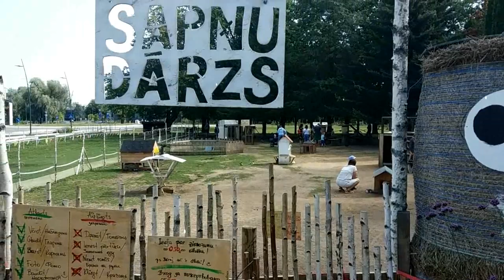PLACES TO VISIT IN LATVIA: Sapņu dārzs/Mini Zoo dārzs Ādažu centrā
Dzīvo Sapņu dārzs ir Mini Zoo dārzs Ādažu centrā, kurā bērniem rasta iespēja apmīļot mājdzīvniekus, tos pabarot un iepazīt viņu dzīvi. Atrašanās vieta: Līgo laukums, Gaujas ielā 10a.